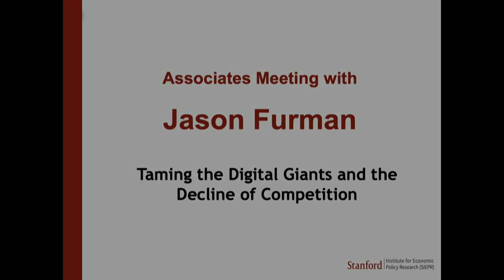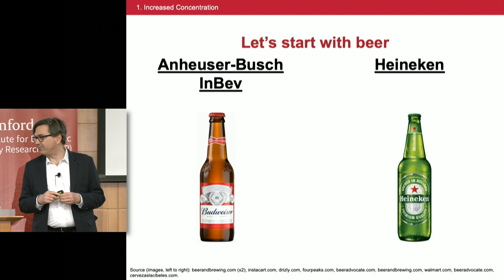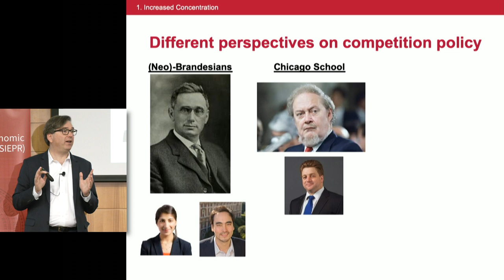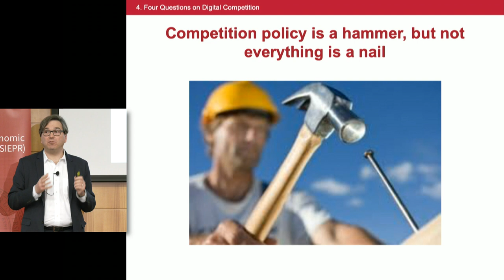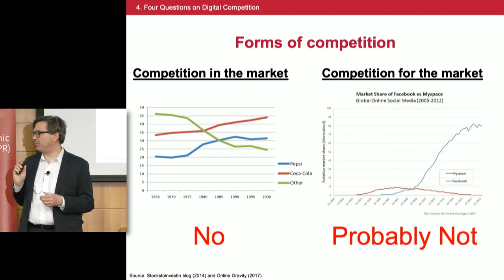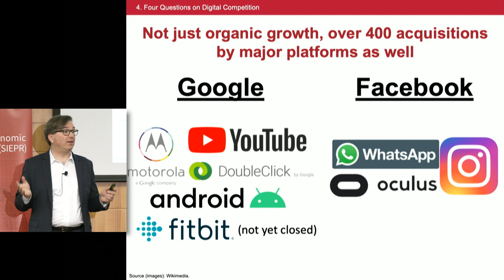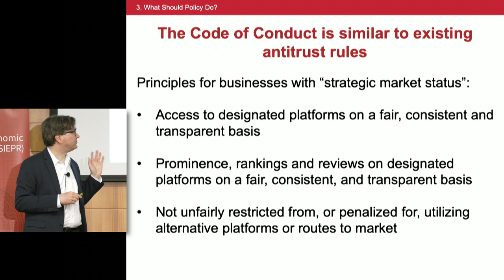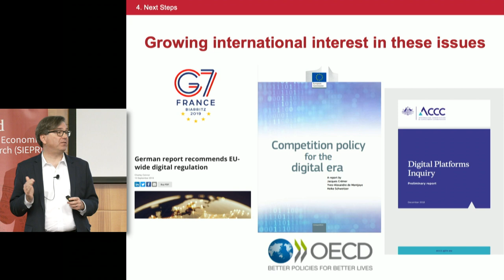Jason Furman: Taming the Digital Giants and the Decline of Competition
Jason Furman, professor of the practice of economic policy at Harvard Kennedy School and former chairman of the Council of Economic Advisers, headlined a SIEPR Associates Meeting on Feb. 5, 2020.